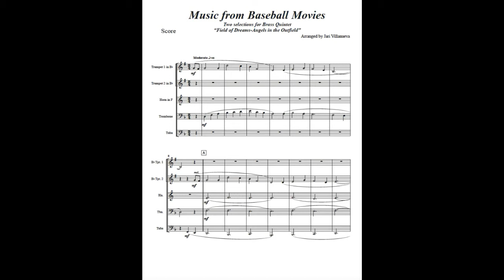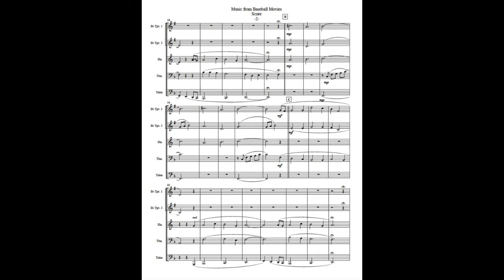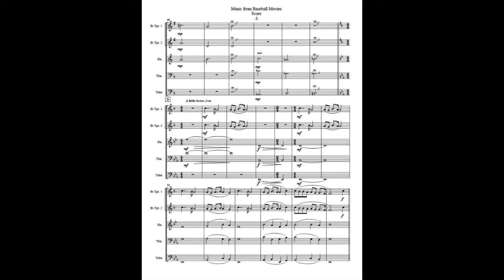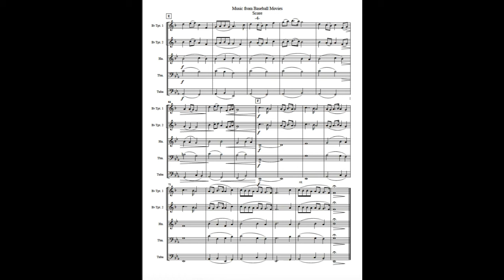Baseball Movie Music for Brass Quintet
Two themes from baseball movies.
Field of Dreams and Angels in the Outfield Arranged for Brass Quintet